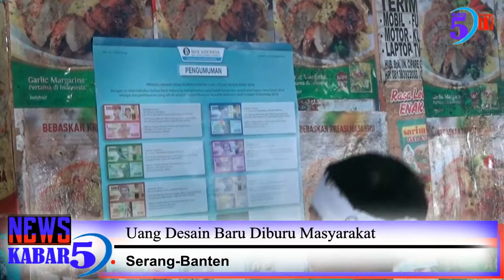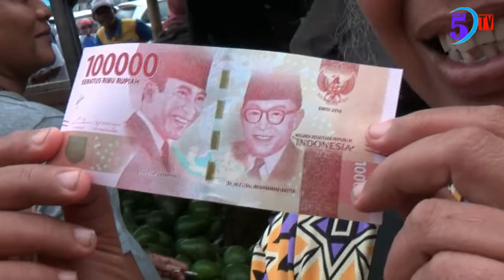Di Banten Uang Desain Baru di Buru masyarakat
Setelah Resmi Diluncurkan Oleh Bank Indonesia , 11 Uang Rupiah Kertas Desain Baru  Diburu Masyarakat Di Serang , Banten . Pengenalan Petugas Bank Indonesia Di Lokasi Pasar Menjadi Incaran,  Banyak Pedagang Dan Masyarkat Yang Mengantre Untuk Menukarkan Uang Pecahan Lama Dengan Uang Baru Tersebut.